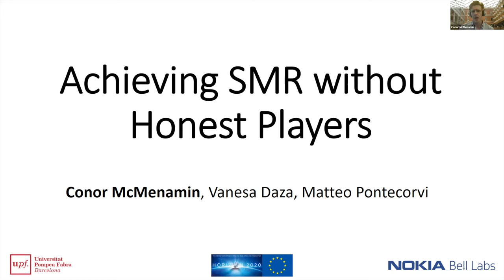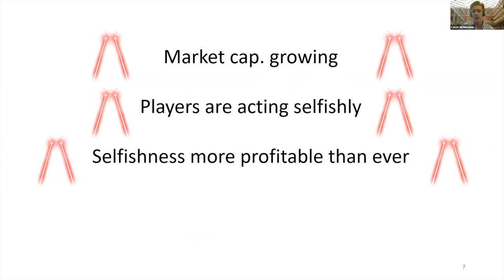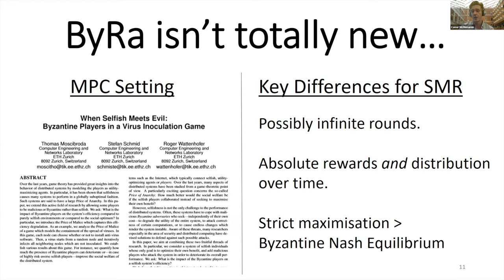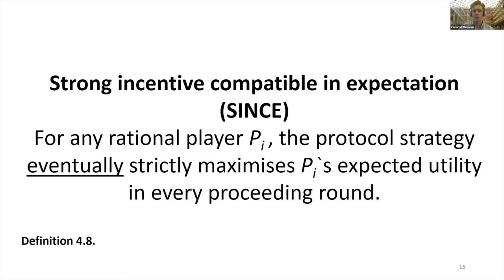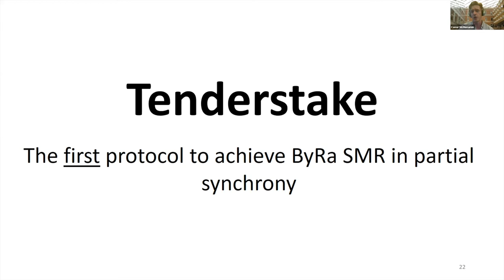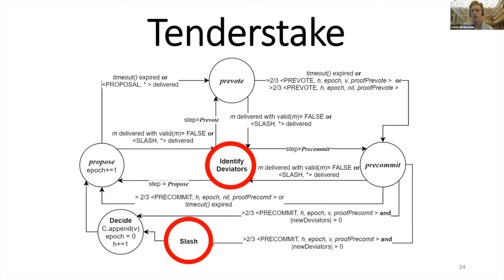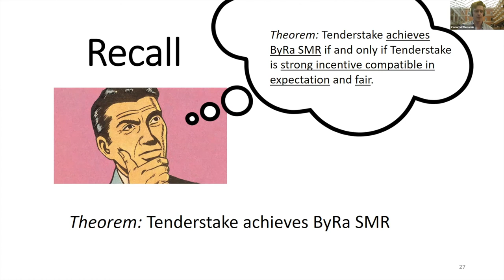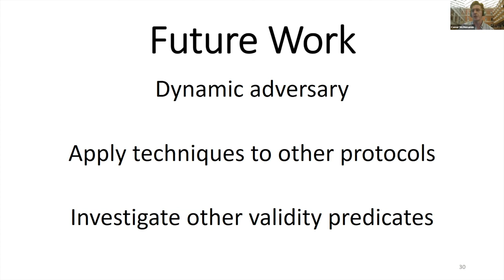Achieving State Machine Replication without Honest Players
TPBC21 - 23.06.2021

Conor McMenamin, Vanesa Daza, Matteo Pontecorvi
Universitat Pompeu Fabra, CYBERCAT - Center for Cybersecurity Research of Catalonia, NOKIA Bell Labs Nozay